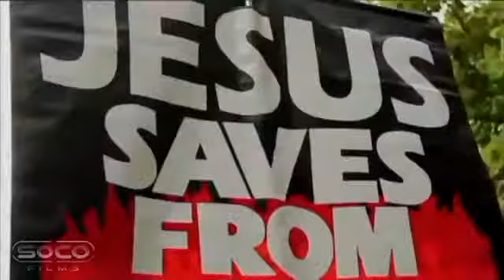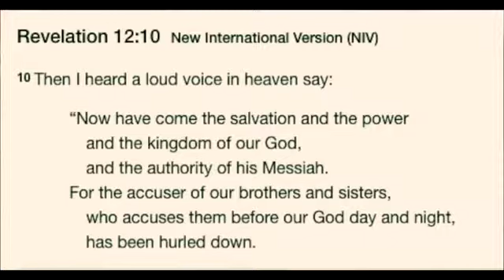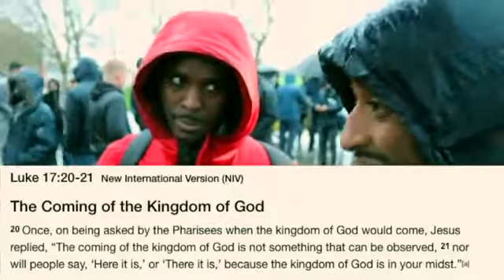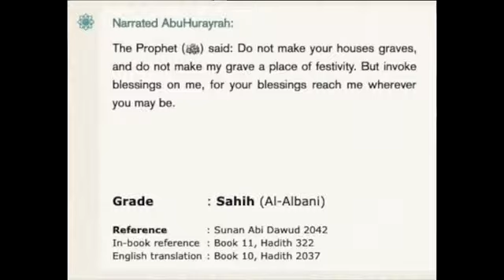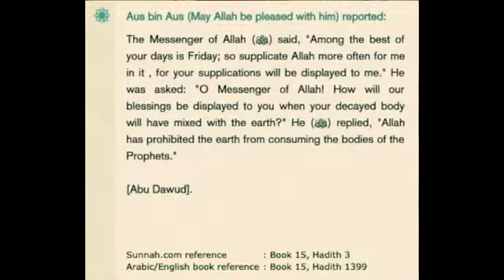Debate: Abbas and Daniel. whom you pray, Prophet or Allah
Prayers rendered, but whom you are praying - A discussion at speakers corner